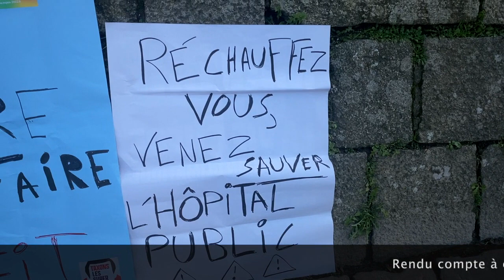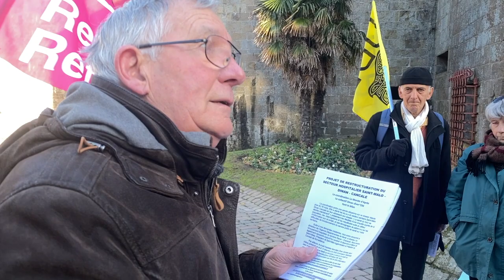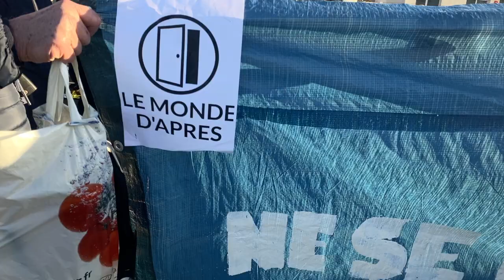16 Décembre 22, Hôpital de Saint-Malo, une journée bien remplie !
Compte rendu des actions conduites par la coordination le Monde d'après Saint-Malo, ce Vendredi 16 Décembre 2022, devant la Mairie et devant l'hôpital en appui aux soignants des urgences...